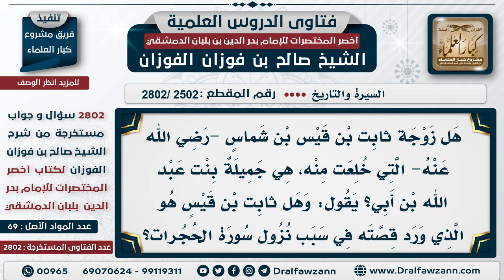[2502 -2802] من هي صاحبة أول «خُلع» في الإسلام ومن الذي خالعته؟ - الشيخ صالح الفوزان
"السؤال: هل زوجة ثابت بن قيس بن شمَّاس -رضي الله عنه- التي خُلعت منه، هي جميلة بنت عبد الله بن أُبي؟ يقول: وهل ثابت بن قيس هو الذي وردت قصته في سبب نزول سورة الحجرات؟
الجَوَابُ: - نعم، هي جميلة بنت عبد الله بن أُبي. - نعم، هو، وهو خطيب الرسول -صَلَّى اللهُ عَلِيِهِ وَسَلَّم-: شاعر الرسول هو حسَّان، وخطيبه هو ثابت بن قيس، واستشهد في وقعة اليمامة.

للاشتراك في قناة الشيخ صالح الفوزان
سؤال وجواب من شرح أخصر المختصرات ( 2802 ) مقطع

للاستفسار والإقتراحات والدعم
رئيس الفريق
لمشروع كبار العلماء